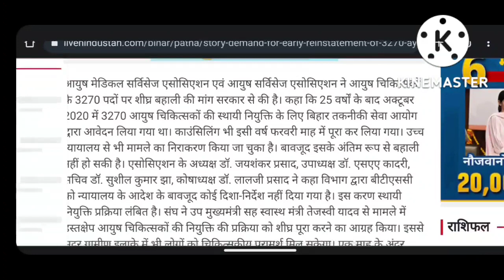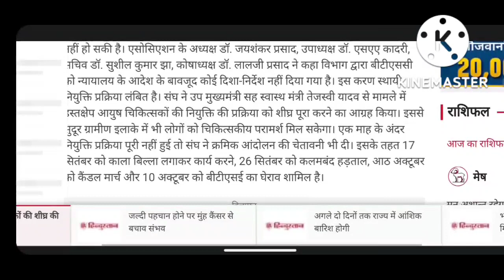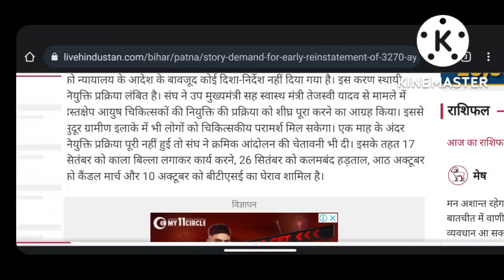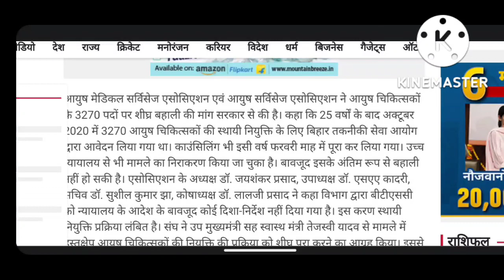BTSC 3270 चिकित्सक भर्ती पर शीघ्र बहाली की मांग @HomoeoReader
BTSC 3270 चिकित्सक भर्ती पर शीघ्र बहाली की मांग